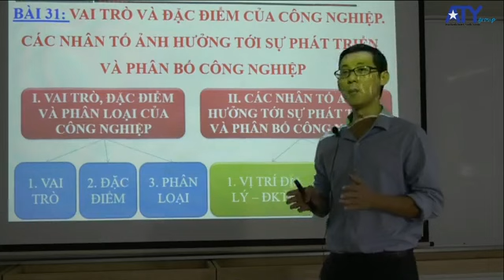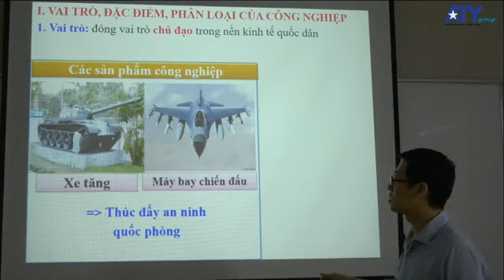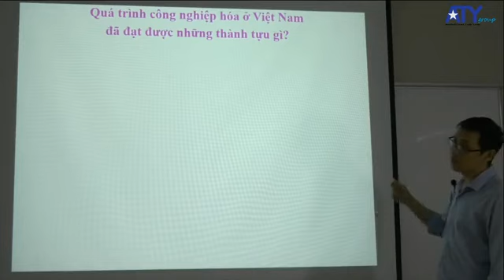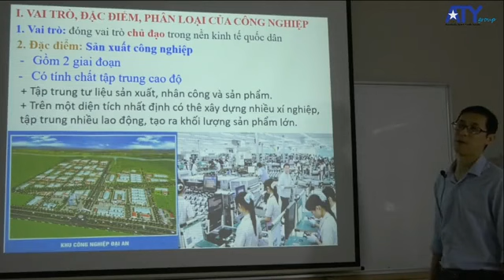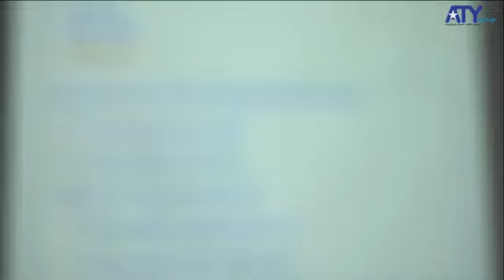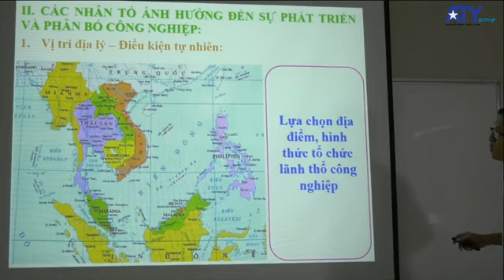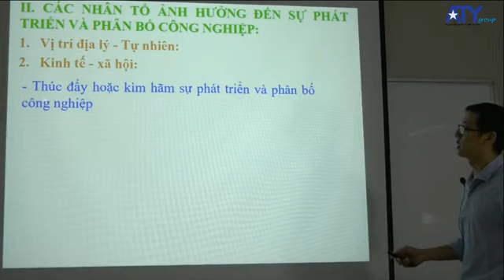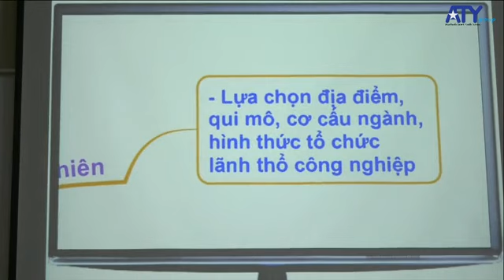[ATYSCHOOL - ĐỊA LÝ 10 - LIVESTREAM] - VAI TRÒ VÀ ĐẶC ĐIỂM CỦA CÔNG NGHIỆP